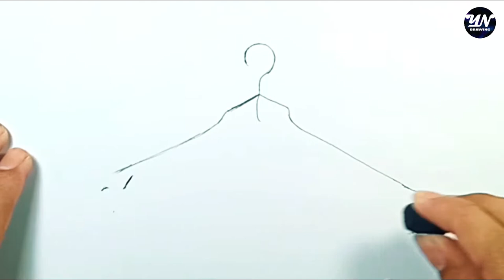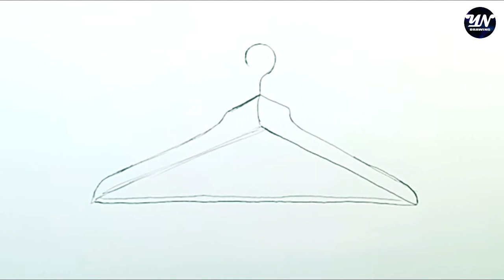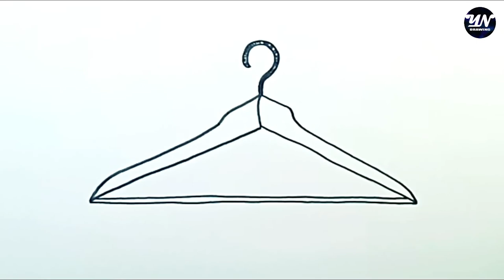How to Draw Coat Hanger